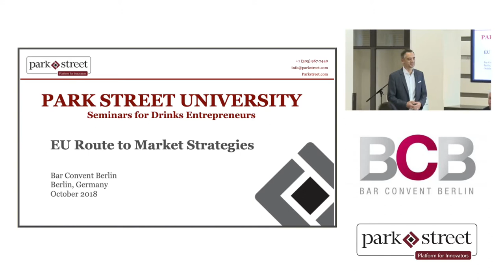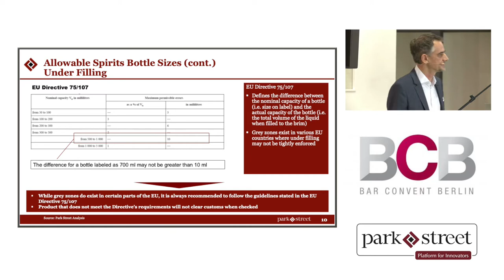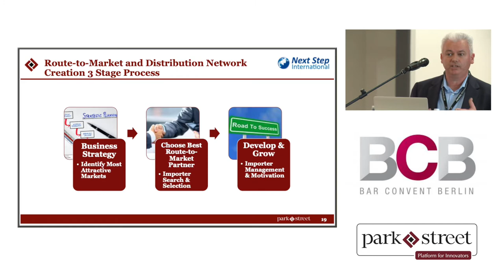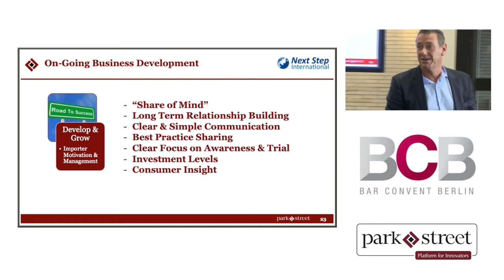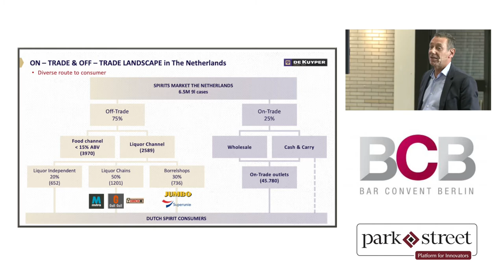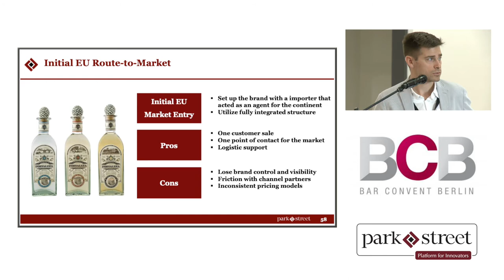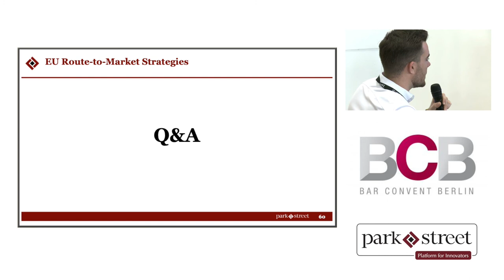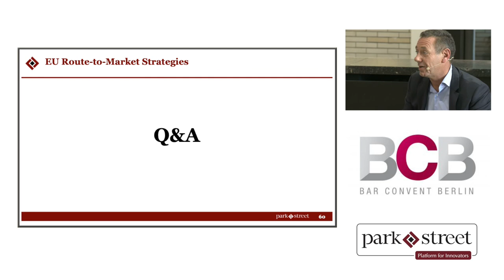Simplifying the EU Route to Market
As the world’s second largest economy, the EU has developed into a key market for craft American brands who are looking to expand their businesses. However, it is a complex marketing with varying regulations and barriers to entry in each country. This discussion includes: strategies for exporting from the US, EU market industry insights, distribution options, and growth strategies.

Session Leader:
Dr. Harry Kohlmann, CEO, Park Street Companies

Panelists:
Ronan Gillespie, Business Owner, New Step International
Mark de Witte, CEO, De Kuyper Royal Distillers
Billy Erickson, Sales & Marketing Manager, Tequila Fortaleza